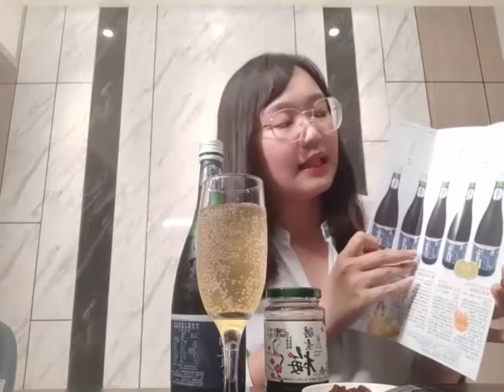晶葉酵素梅vs.晶贊綜合水果酵素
(siren)群規:
大家好呀
歡迎大家加入「親子童享」團購家族!

(crystal heart) 讓我們『童』在一起　其快樂無比(balloon)

(crystal heart)童享有：
✅７.5萬粉絲團　　✅１６萬人社團

(red check mark)這社群是「親子童享粉絲團」的公告開團群組!

⭕個人訂單問題.請加LINE聯絡線上客服呦(屬:一對一私訊)

 (id:@ucp7686d)(7萬名好友)